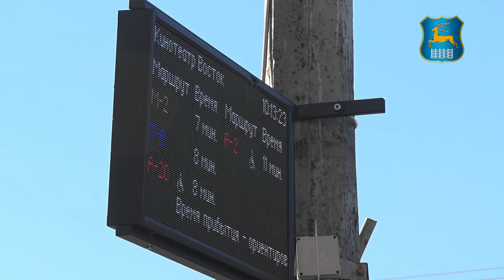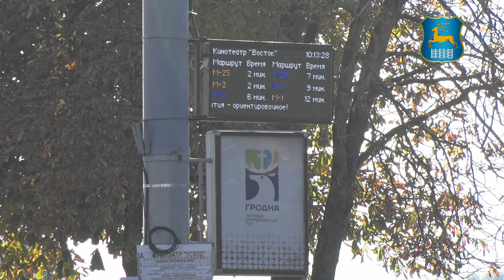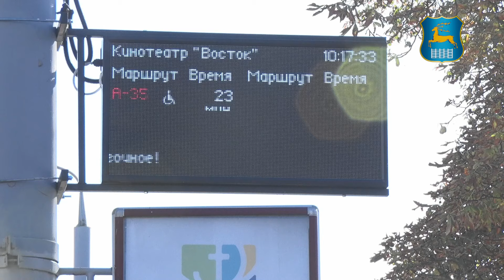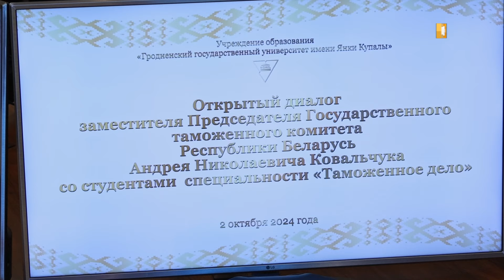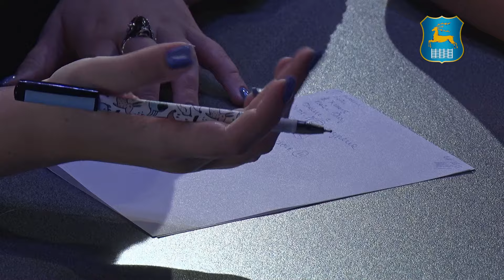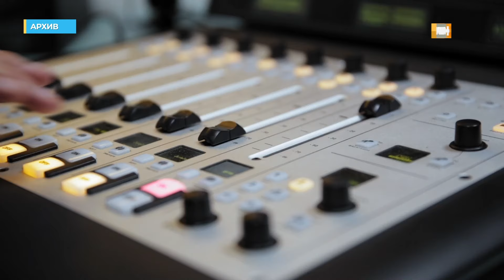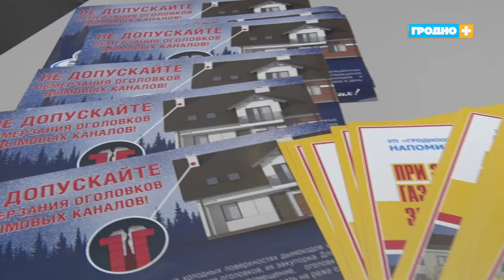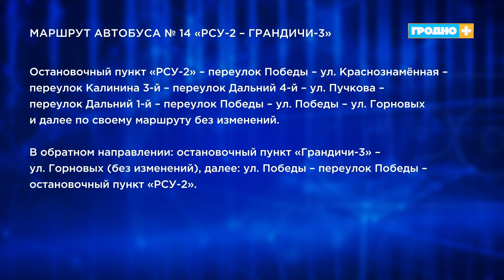Новости Гродно (Выпуск 02.10.24). News Grodno. Гродно